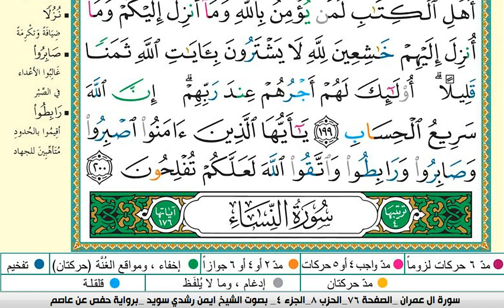سو ة ال عمران